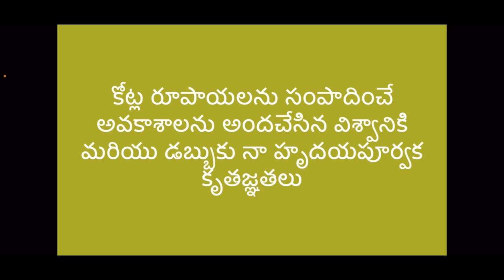కోట్ల రూపాయల సంపాదన Telugu Money Affirmations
Listen these money affirmations to attract crores of rupees